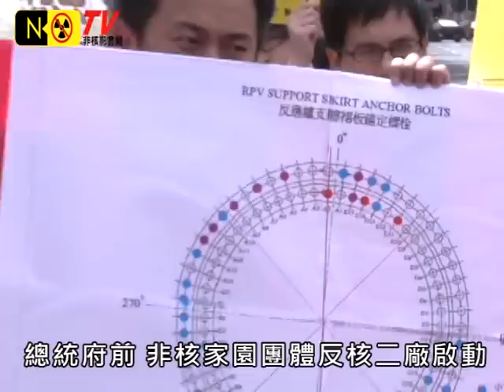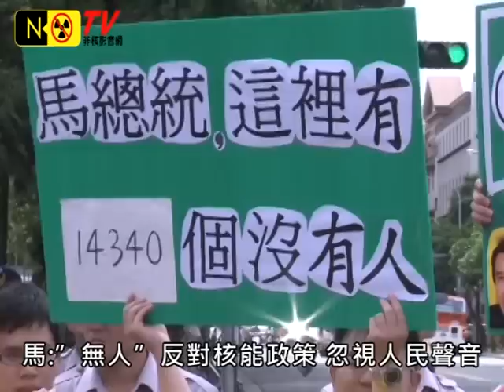NoNukeTV_ 田秋堇 王偉民 總統府前嗆 馬英九 停啟核二廠20120529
總統府前 非核家園團體反核二廠啟動
錨定螺栓事件 金山一帶民眾未被告知
反對重新啟動核二廠 連署逾15000人
馬:無人反對核能政策 忽視人民聲音
其他螺栓有狀況 立委阻止核二廠啟動
總統府前，大批員警在路口排排站，防備的對象，是這群堅持守護台灣安全的非核家園推動團體。
101年5月29日，非核家園支持團體齊聚在台北第一女中校門口前的人行道，二道長長的紅布幔，key上了一萬五千位連署的民眾姓名，他們都反對核二廠在沒有百分之百確保安全的條件下，重新啟動。
01 民間工程師 王偉民
核二廠錨定螺栓台電公司在花了鉅額換了七根之後，決定在走完呈報程序就準備再啟動發電，住在金山一帶的民眾，從不知情到公開的過程，完全沒有被告知。
02 金山地區居民 許富雄
參與反對重新啟動核二廠的民眾，短短幾天的時間內，就超過萬人，當中有學生有牧師，他們在北一女的門口呼籲，不要擔心反核的聲音吵到別人，而是要勇敢又大聲的繼續說下去，才能救台灣的命。
03 郭同學
04 黃牧師
五二０就職前的記者會，馬英九總統一番核能政策沒有任何人反對的說詞，引發各界對總統忽視民眾聲音的不滿，非核團體希望總統把大家當人看。
而就在各界以為核二廠只有七根螺栓出現裂痕的眼前，立委田秋堇帶來必須更加重視的問題，那就是其他螺栓也可能有狀況，希望大家一起阻止核二廠啟動。
05 立委 田秋堇
人民是人，人民的聲音是鮮活的，烈日下總統府前的人民，馬總統你聽到了嗎?你看了嗎?